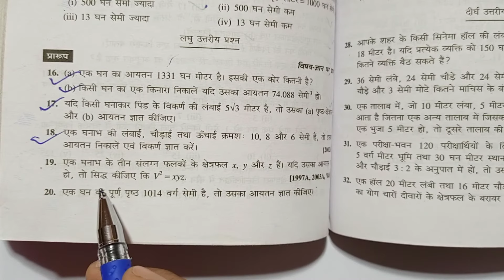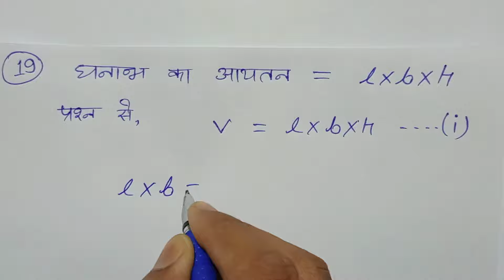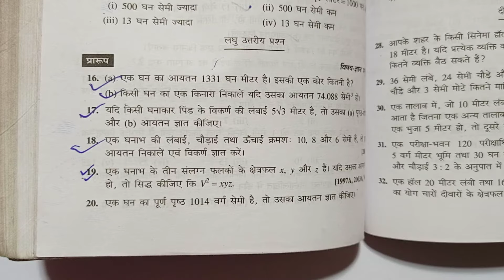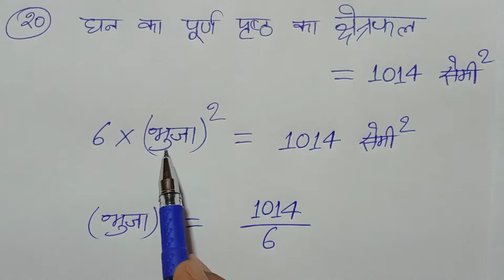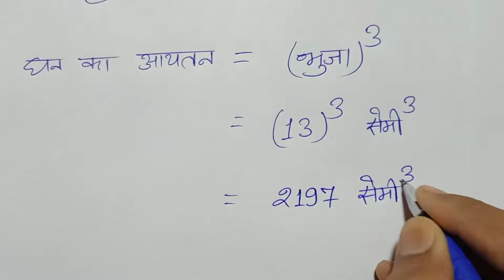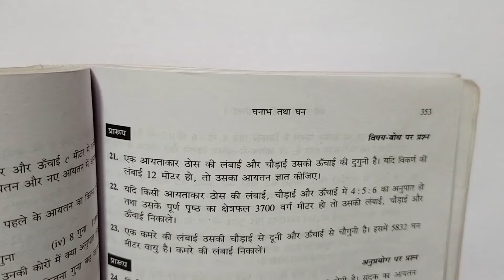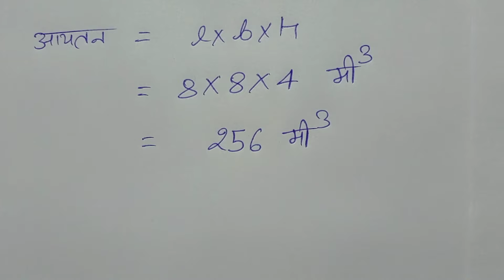Class - 9, Bharti Bhavan, Math, Bihar Board, Hindi Medium, Cube & Cuboid , Ex - 14, Q.no - 19 to 21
Playlist link -

Playlist link -

Playlist link -

Playlist link -

Playlist link -

Playlist link -

Playlist link :-

Playlist Link :-

Playlist link -

Playlist link :-

Playlist link -

Playlist link -

Playlist link :-

Playlist link -

Playlist link -

Playlist link :-

Playlist link -

Playlist link -

Playlist link :-

Playlist link :-

Playlist link -